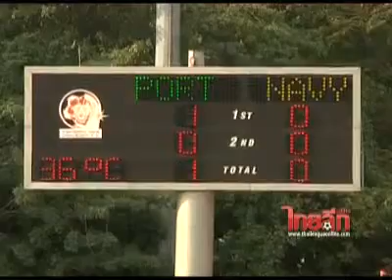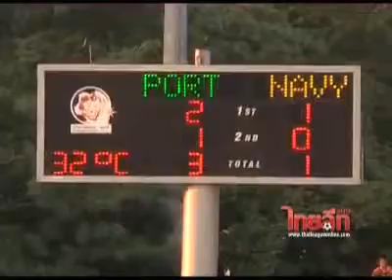Paulo's 4th goal Thai Port x Siam Navy